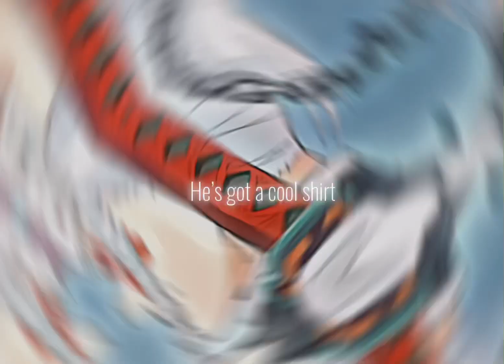1985 tengen uzui edit|thumbnail is my drawing btw!